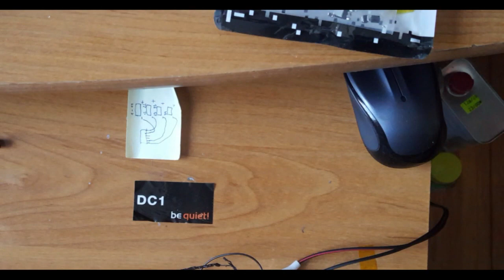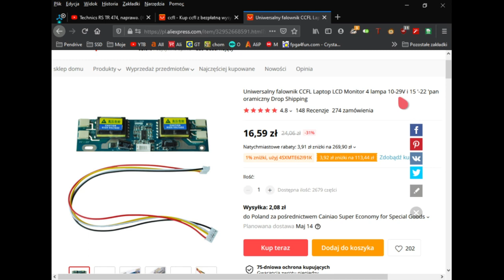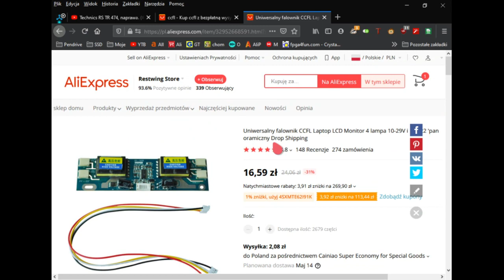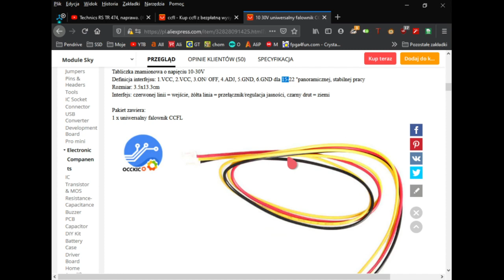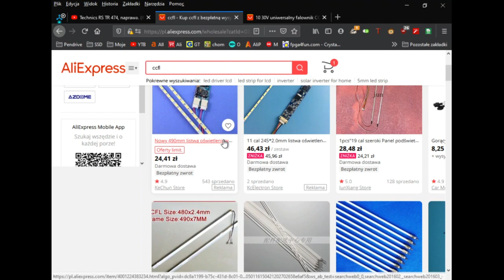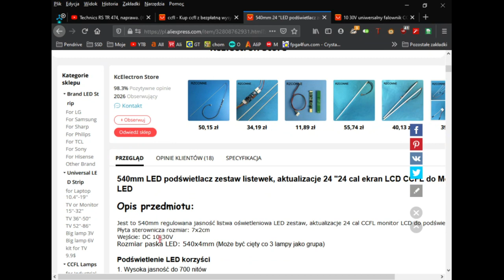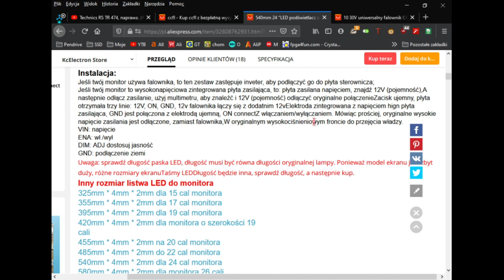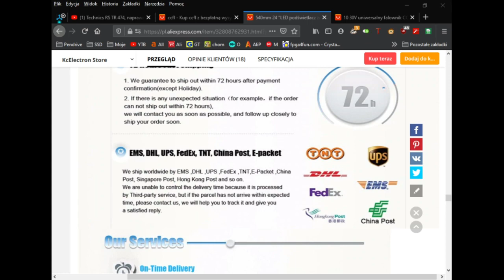Diody LED i świetlówki CCFL z monitorów LCD podswietlenie ccfl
Rozebrałem na części dwa monitory LCD. Jeden to Benq 24" z podświetleniem LED i drugi to dell ale już z podświetleniem CCFL.

Chciałem troszkę poeksperymentować i dowiedzieć się więcej jak działa takie podświetlanie w monitorze LCD. I o to filmik na którym coś tam rozkminiam sobie :)